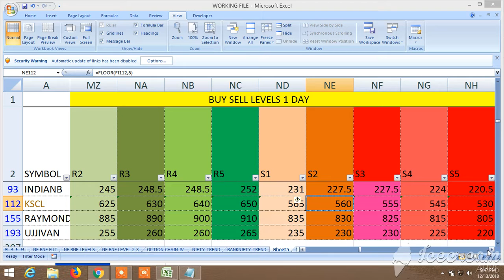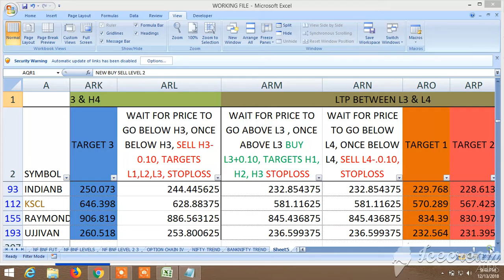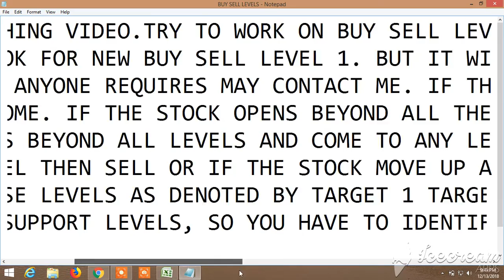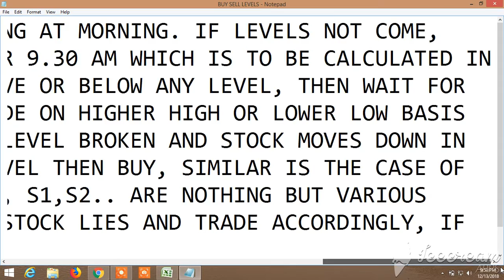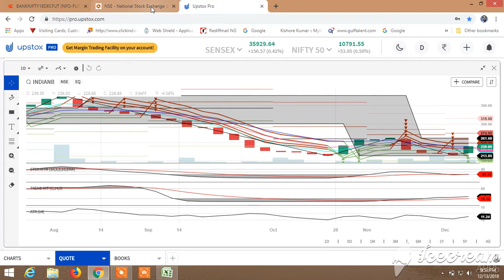BUY SELL SIGNAL CUM STOCK SCANNER: VIEW FOR TOMORROW 14.12.2018